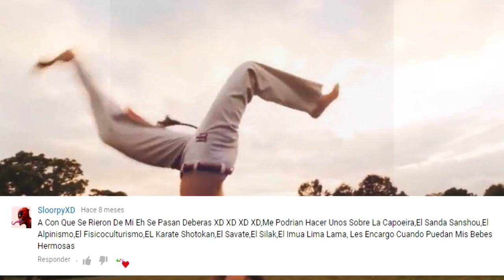¿Cuánto sabes sobre la Capoeira? 10 cosas que deseas saber antes de empezar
Esto es Dietas Gym y Salud, te gustara ;) Acompáñame en este día, con nuestro vídeo. Vive pasión! Vive Clean! Seras mi compania durante los próximos minutos! Espero que lo disfrutes!

También puedes visitar otros vídeos de nuestro canal Dietas Gym y Salud :)

Artista Salud humana, un tema muy interesante. El cuerpo humano es algo extraordinario. A pesar de todas las maravillas de la naturaleza y la evolución, se puede decir con certeza que es milagroso en todos los sentidos.